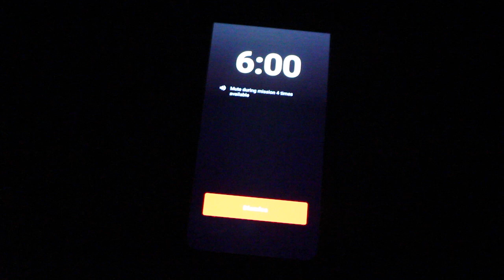Day In The Life Of A Chemical Engineer (Process Engineer) | What Do Chemical Engineers Do?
Hello World!
Today I'm going to take you through a typical day in the life of a chemical engineer in a process engineering role and explain what exactly a process engineer does. I'll go over the types of tasks that a chemical engineer/process engineer does on a day to day basis.

Recommendations or general advice in this video are made from my own experience. All opinions are my own. No two people's experience will ever be 100% the same. Always do your own research.